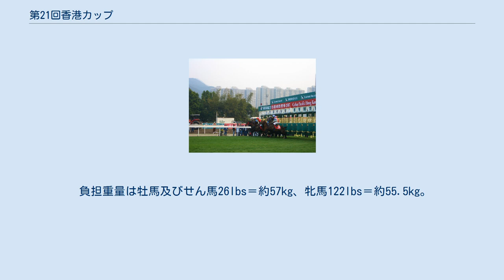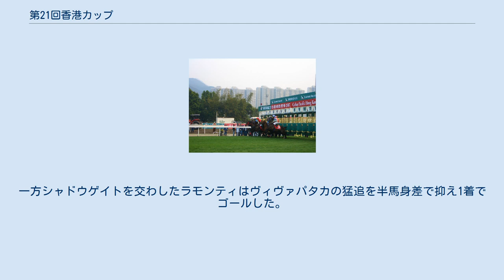第21回香港カップ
第21回香港カップ・スタート直後 2007年12月9日にシャティン競馬場で施行された第21回キャセイパシフィック香港カップについて記述する。
 ワールドレーシング・チャンピオンシップ第13戦に指定されているが、2007年は同シリーズが休止されている。
 香港ジョッキークラブからは、2007年のクイーンエリザベス2世カップを制したヴィヴァパタカなど4頭が出走した。
 フランスからは、2007年のドラール賞（G2）を制したミュージカルウェイが出走した。
 アラブ首長国連邦からは、2007年のクイーンアンステークスとサセックスステークスを制したラモンティが出走した。
 日本からは、多数の第1回出走登録があったが、馬インフルエンザの影響で出走馬はシャドウゲイトだけとなった。
第20回（2006年）以降2年連続で日本馬の出走ありで行われた。
 12月7日に各国のハンデキャッパーによる有力馬ポイントランキングが発表された。
1位はヴィヴァパタカの127ポイント、2位はラモンティの88ポイント、3位はヴェンジャンスオブレインの70ポイントとなった。
なおポイントは15名のハンデキャッパーより、1位：10ポイント、2位：6ポイント、3位：3ポイントがそれぞれ与えられ、その合計ポイントである。
 負担重量は牡馬及びせん馬26lbs＝約57kg、牝馬122lbs＝約55.5kg。
 好スタートを決めたのはシャドウゲイトだったが、逃げたのはロイヤルプリンスだった。
そのままレースが進み、最後の直線ではシャドウゲイトが先頭に立ったがラモンティらに交わされ5着だった。
一方シャドウゲイトを交わしたラモンティはヴィヴァパタカの猛追を半馬身差で抑え1着でゴールした。
 ※着差は1着馬からの着差